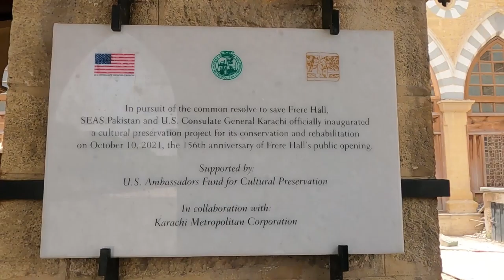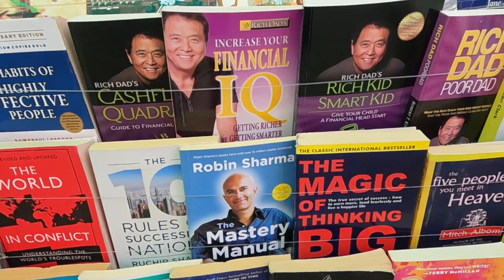Discover the Timeless Beauty of Frere Hall: A Cultural Jewel in Karachi, Pakistan!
Immerse yourself in the grandeur of Karachi's architectural heritage at Frere Hall, a majestic masterpiece that stands as a testament to the city's rich history and cultural legacy. Built in the 19th century, this iconic landmark showcases exquisite Victorian Gothic architecture and serves as a hub for art, literature, and community gatherings. Wander through its lush gardens, marvel at its intricate details, and soak in the ambiance of a bygone era. Frere Hall
is more than just a building; it's a symbol of Karachi's enduring spirit and cultural vitality.
Hello everyone, Welcome to the Traveller  life platform.
I'm Muhammad Waqas who love to travel and discover various cultures and food.